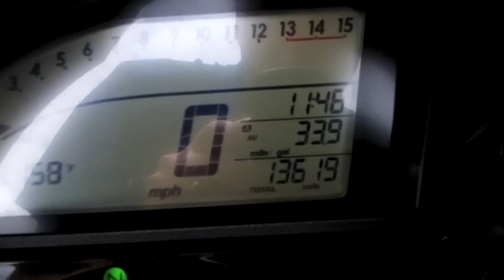Pre-Owned 2014 Honda CBR1000RR Pearl White at Euro Cycles of Tampa Bay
This pre-owned 2014 Honda CBR1000RR in Pearl White is available for sale at Euro Cycles of Tampa Bay located at 8509 Gunn Highway located in Odessa, Florida 33556 PH: Web